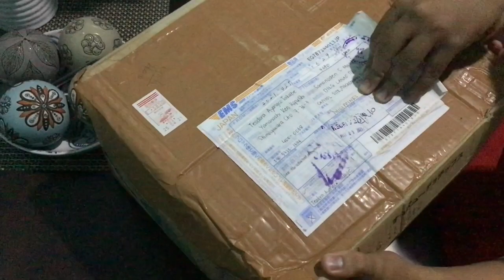FRS61 |UNBOXING|PACKAGE FROM JAPAN|ALL JAPANESE PRODUCTS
ITS MY CHANNEL FIRST UNBOXING VIDEO. A PACKAGE FROM JAPAN WITH LOVE. MEGA LOVE SHOUT OUT TO @ryrabeshjp4494 and to Mr. Poland😂😉 thanks so much for the love. And to all who give  time to watch this vid, million thanks😘😘😘